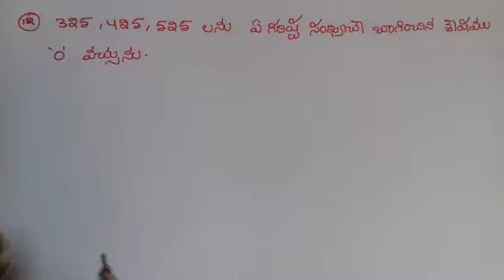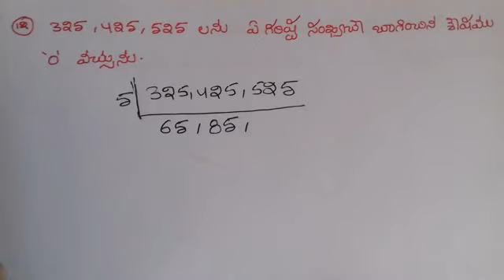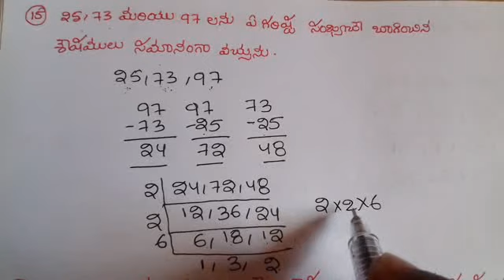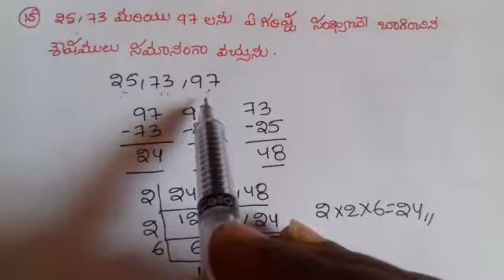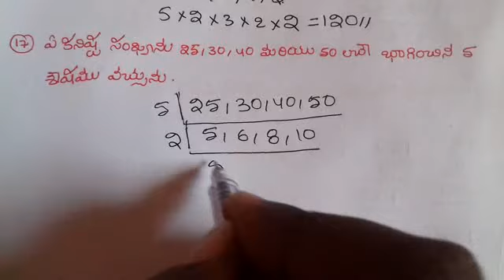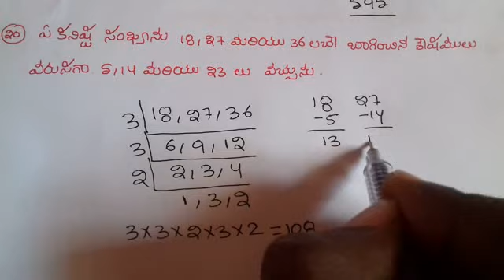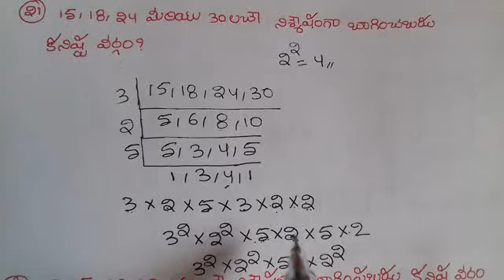క.సా.గు మరియు గా.సా.భా పార్ట్3